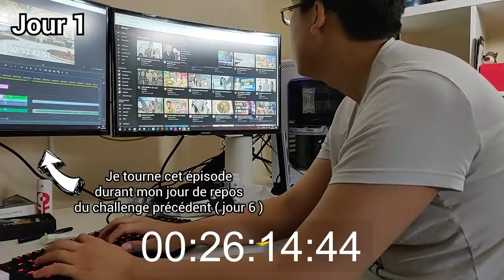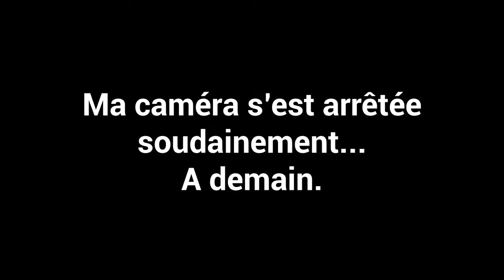Découvrez la chaîne Youtube de : MR. Ly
Cette chaîne Youtube vous propose : "je résouds des casse-têtes et réalise des challenges."

Le lien vers la vidéo-vitrine de la chaîne Youtube de : MR. Ly
Nom de la vidéo : J'apprends à jongler en 5 jours

Nb suppression du contenu suivant par rapport à la vidéo en lien :
Néant
De
Titulaire des droits d'auteur :
Passage

Descriptif lié à la vidéo-vitrine présenté ici :
Nouveau challenge : Apprendre à jongler durant 30 secondes non-stop.
C'est ultra fun en fait !
Et vous, combien de temps pouvez-vous tenir avec 3 balles en jonglant ?

Checker le site de vente en ligne de puzzle/casse-têtes :
Capture Video : OnePlus 6
Mic : Sony ICD-TX 650B